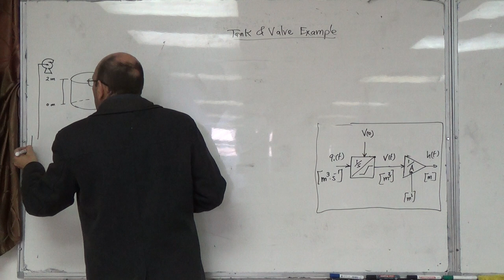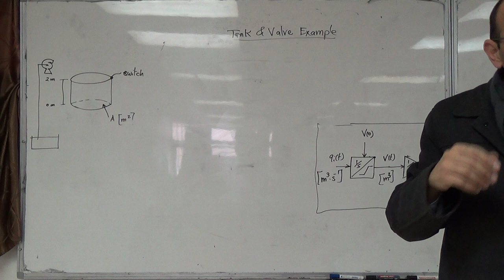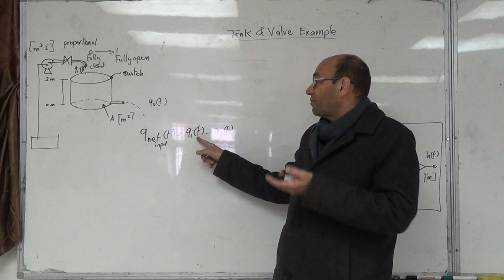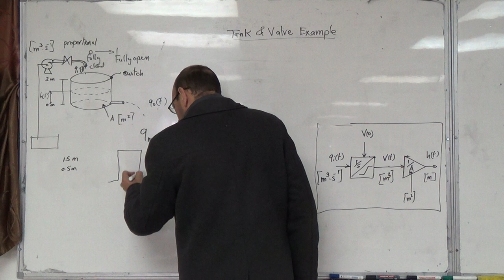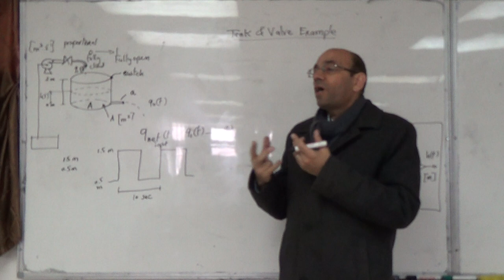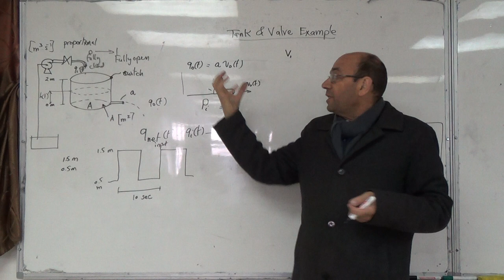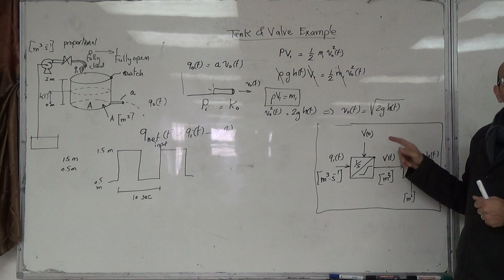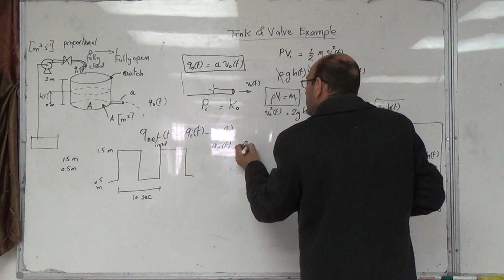Fuzzy control of a valve and water tank level (c: model of the output pipe), 13/4/2015